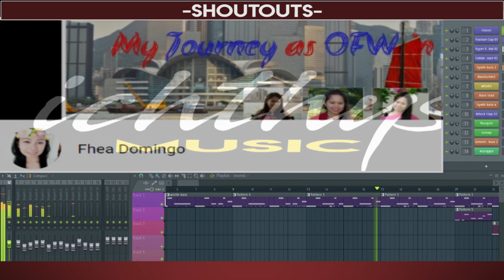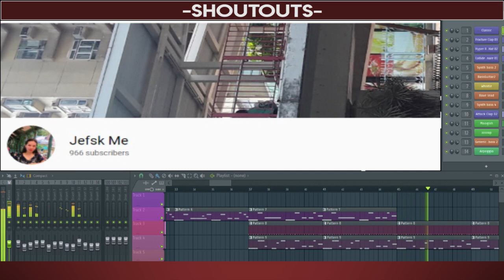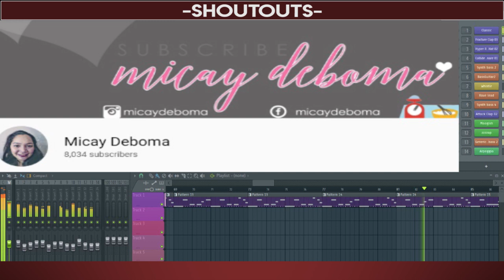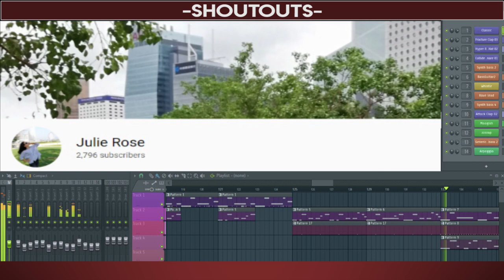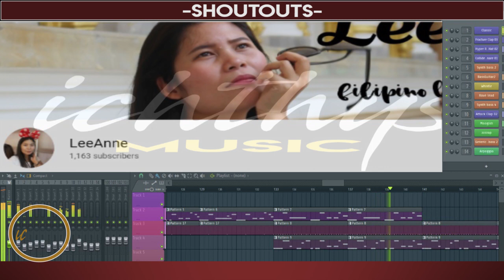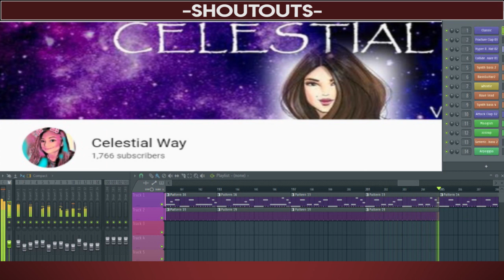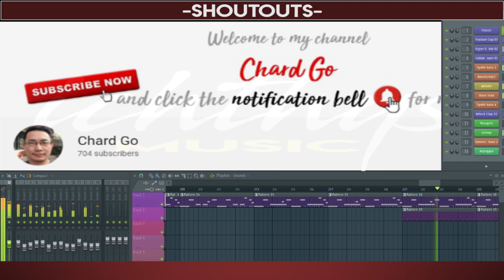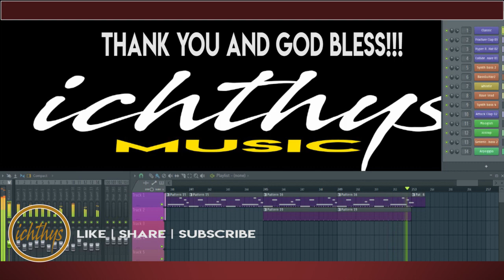BUKING - ichthys music (ORIGINAL)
Composer/Arranger : ichthys music / Julz
Free to use, just give me a credit.